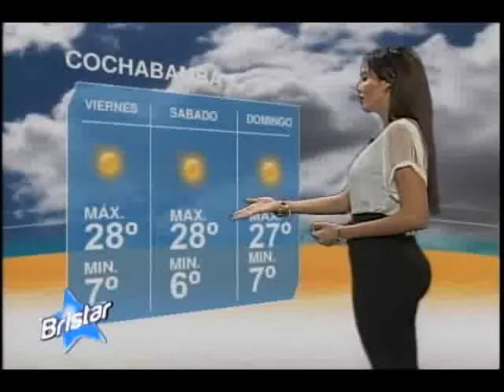La temperatura máxima en Cochabamba será de 28°